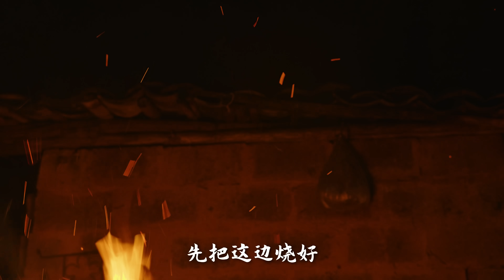「四季调料」山葵——唤醒食物最初的美味 【滇西小哥】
高黎贡山脚下的山葵，味道鲜明浓烈，叶子清脆爽口，全身都是宝。叶子腌成酸菜，根茎磨成泥，淡淡的香味和恰到好处的辛辣感，在口腔里碰撞，让人觉得有点“冲”，但意外的会有点上瘾。趁着阿哥家有新鲜的火烧肉，用现磨山葵做个蘸水，做个山珍刺身和几道小吃，和家人一起吃顿清清凉凉的晚饭。

Wasabi under Gaoligong Mountain have strong and outstanding tastes. The leaves are very refreshing and crunchy. All parts of these plants are valuable. The leaves can be made into pickles. The roots and stems can be grounded into paste, which gives out a slight fragrance with just the right level of spiciness. Though it has a sharp taste, it is very overwhelming and addictive. Since there's newly burnt pork available, I grounded some wasabi to make a dipping sauce. I also made some fungi sashimi and some snacks. It's good to enjoy a refreshing dinner together with my family.